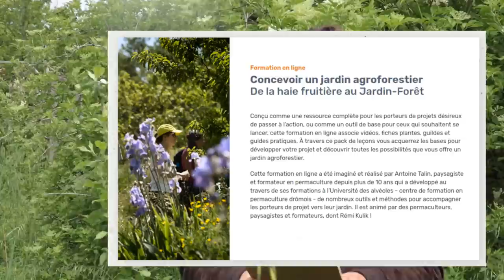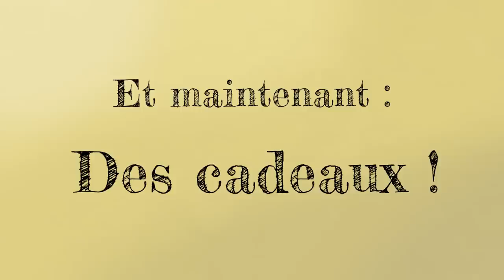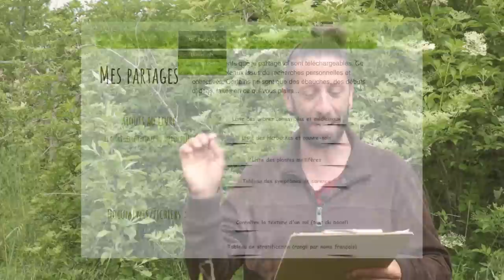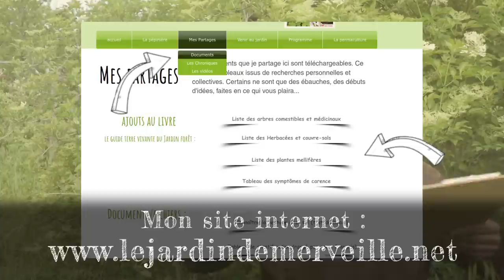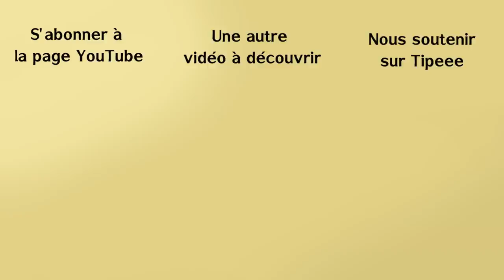Des infos à ne pas louper !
Une vidéo pleine d'infos de saison à ne pas louper !
En plus de quelques cadeaux et d'un live qui va arriver très bientôt, je vous y parle de mes futures formations.

Sommaire
0:00 – Intro
0:24 – Une formation chez moi ?
2:43 – Une formation en ligne
3:47 – Un cadeau de la part de Terre Vivante
4:36 – Un cadeau gratuit en plus de mon livre
6:22 – Un live bientôt ?